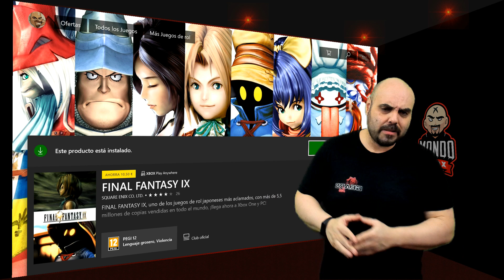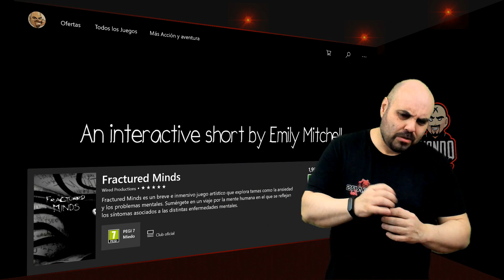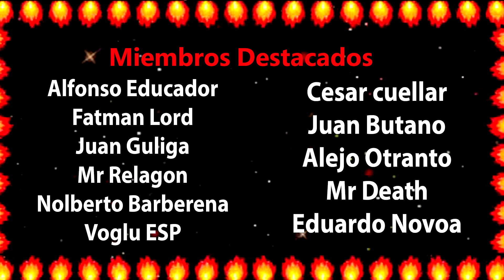Xbox Game Pass Mayo 1ª Quincena Entradas y Tareas Consolas |MondoXbox